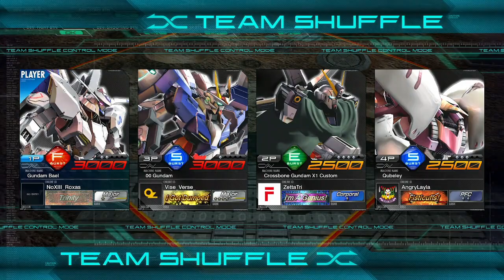[EXVSMBON] Sometimes you gotta play Bael Back